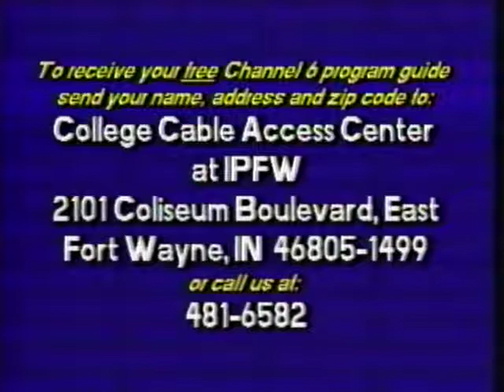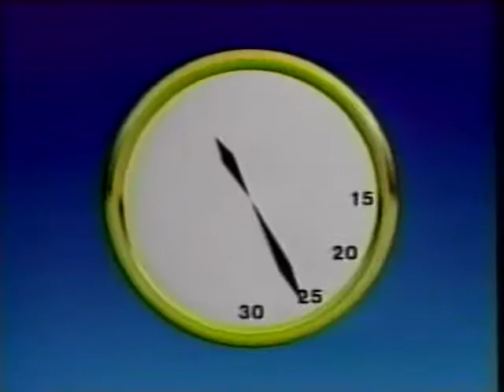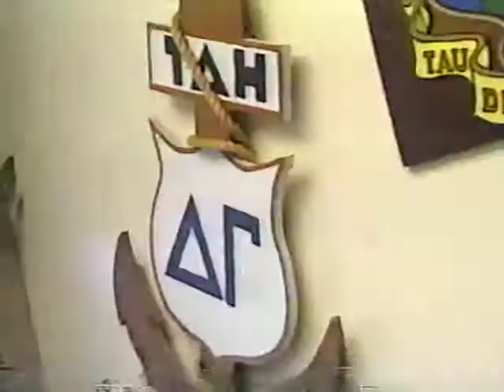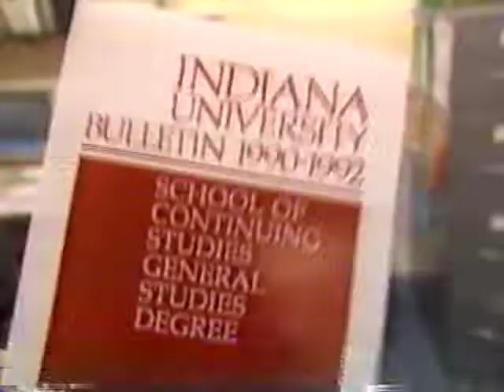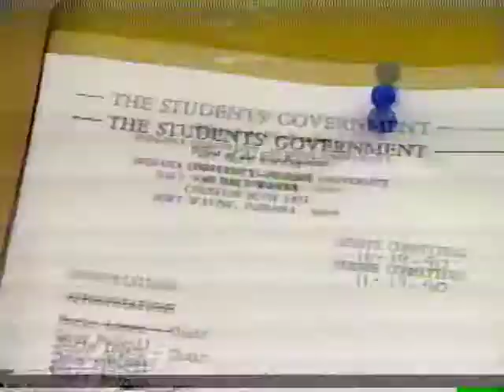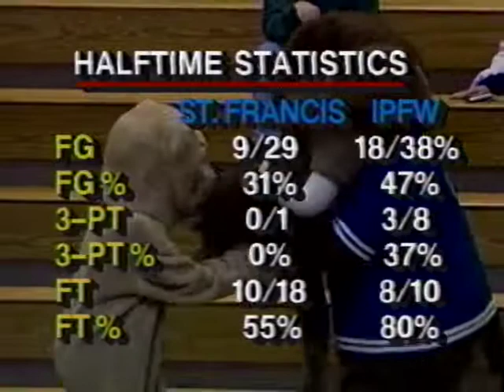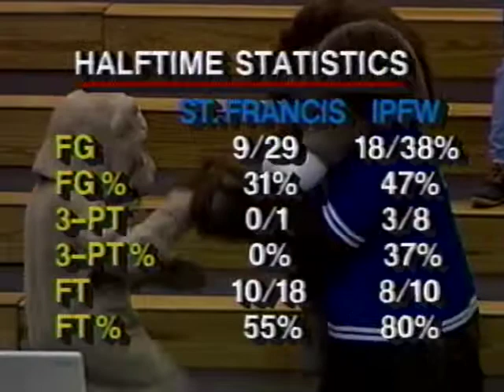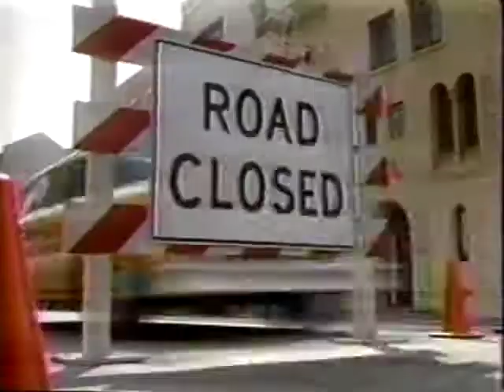Men's Basketball vs Saint Francis 1/21/1992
Men's Basketball vs Saint Francis from January 21, 1992